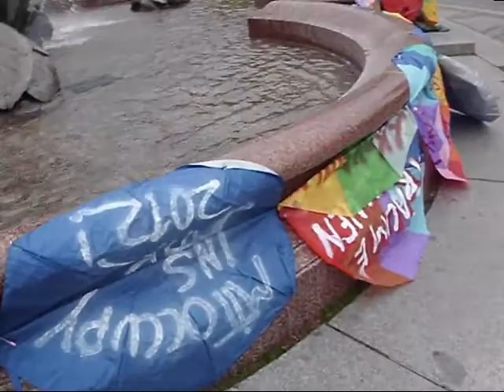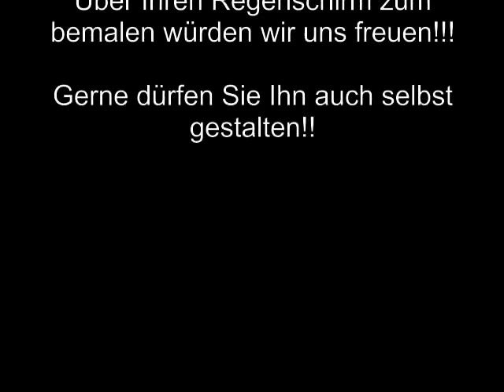Menschenrettungsschirme - Kunstinstalltation am Neptunbrunnen in Berlin - 24.4.12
Solidaritätsaktion vom 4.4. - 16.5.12 in Form von massenhaft bemalten Regenschirmen.
Anlass für die Solidaritätsaktion war der 16 tägige Hungerstreik 10 iranischer Flüchtlinge in Würzburg, die sich wegen unmenschlicher Lebensbedingungen entschlossen haben, zu verhungern.
Am 4.4.12 hat sich der77jähriger grieche Dimitris Christoulas öffentlich erschossen, weil er seine Schulden nicht bezahlen konnte.
Es ist an der Zeit, Menschen zu retten statt Banken!